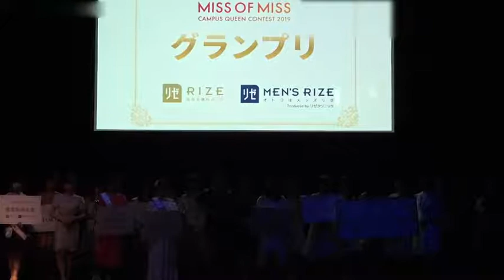热点资讯 日本最美女大学生结果揭晓 曾是偶像女团成员